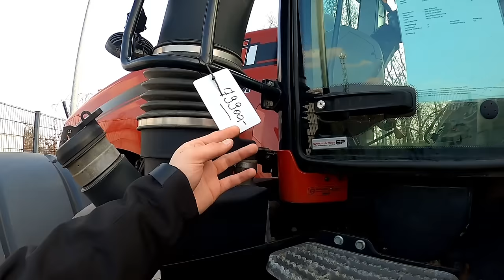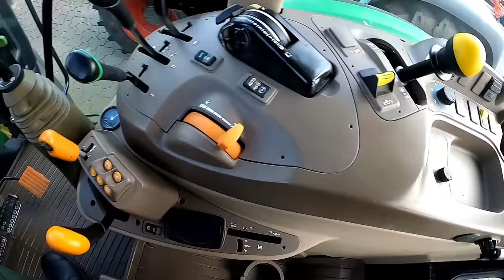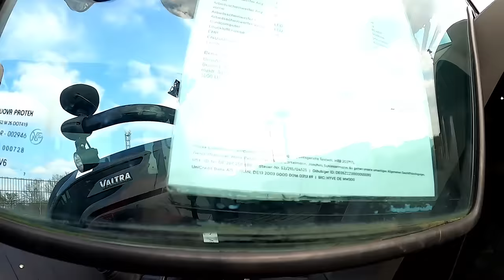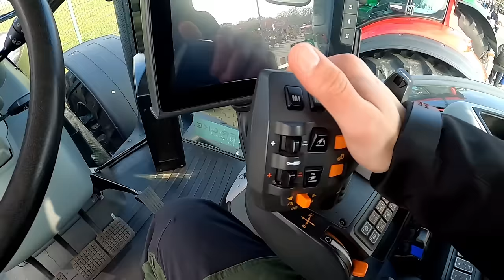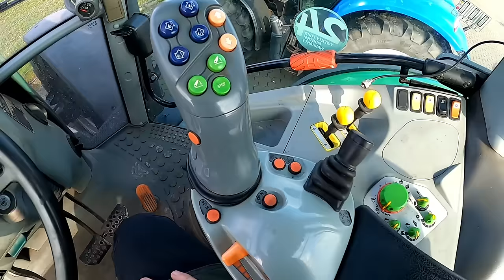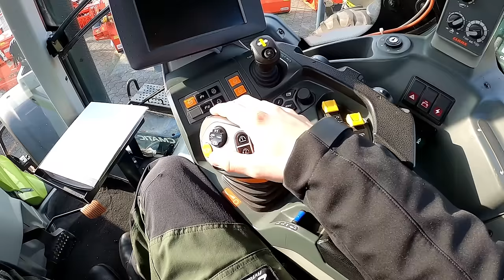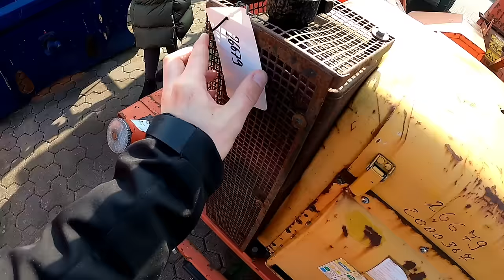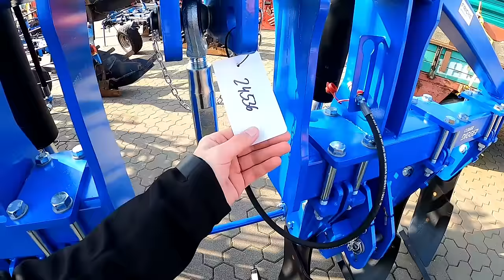58. Heeslinger Landmaschinenschau | Frostschutz am Xerion | LOHN VLOG 31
Moin Freunde, viel Spaß bei diesem Video.

Wenn Ihr Anfragen und Aufträge zum Forstfräsen, Forstmulchen oder zur Flächen- und Baufeldräumung habt, meldet euch gerne!

Folgt mir gerne auf Instagram, dort bekommt Ihr abseits von Youtube aktuelle Einblicke!

Hier findet ihr das Werkzeug, was ich benutze:

• *Knarrenkasten 1/2
• *Knarrenkasten 3/4
• *Bit-Einsatz-Satz 1/2
• *Erbedol Grundierung
• *Erbedol Farbe
• *S/R Gelenkgriff 3/4
• *3/4 auf 1/2 Adapter

Falls was fehlt, gerne Bescheid sagen, dann füge ich den Link hinzu :)

Ihr unterstüzt mich, wenn ihr über den Link den Artikel kauft, da ich dann ein paar Prozent Vermittlungsprovision bekomme. Danke! ;)